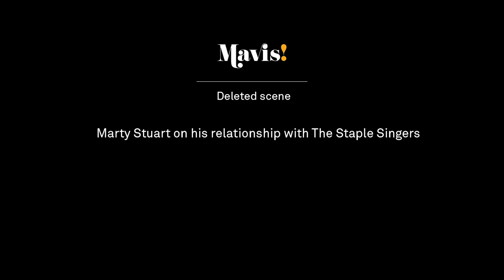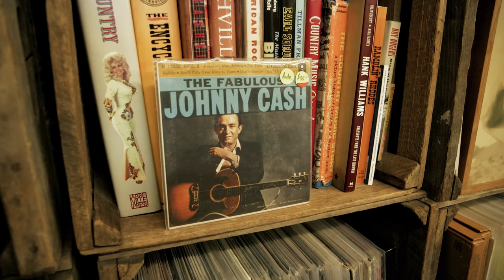Mavis! Documentary Deleted Scene: "Marty Stuart On His Relationship With The Staple SIngers"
A deleted scene from the Special Edition DVD of "Mavis!", a film about Mavis Staples and The Staple Singers directed by Jessica Edwards.